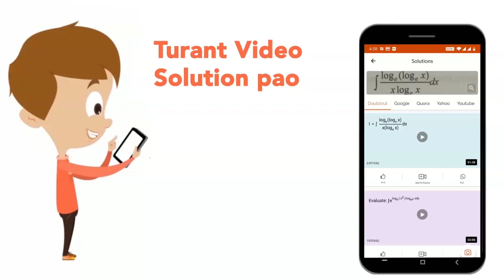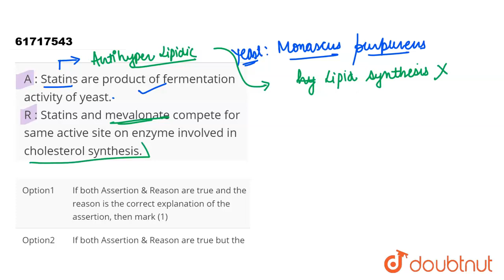A : Statins are product of fermentation activity of yeast. R : Statins and mevalonate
A : Statins are product of fermentation activity of yeast.  R : Statins and mevalonate compete for same active site on enzyme involved in cholesterol synthesis.